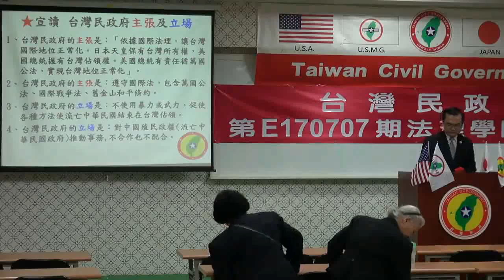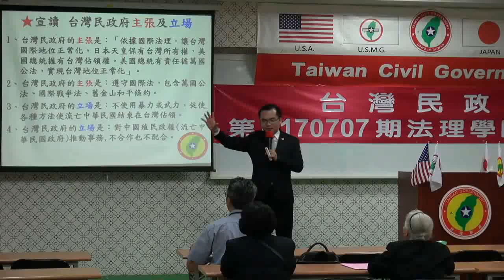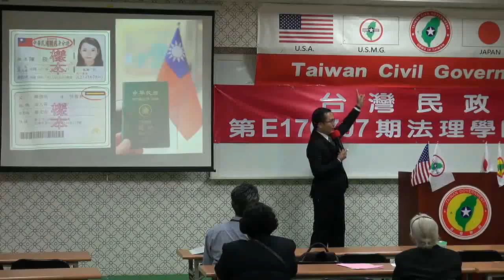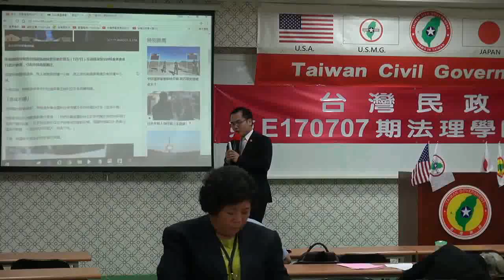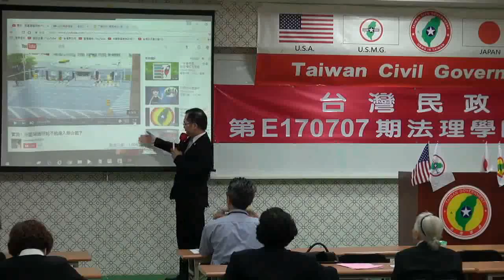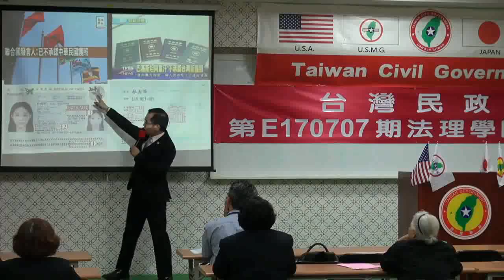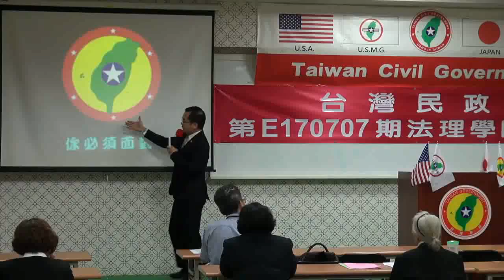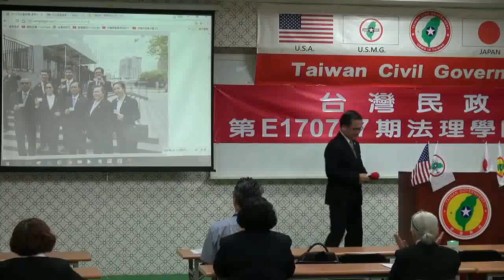170707-1-us-台灣法理、法理台灣-溫晟志-台灣民政府第E170707期法理學院初級班